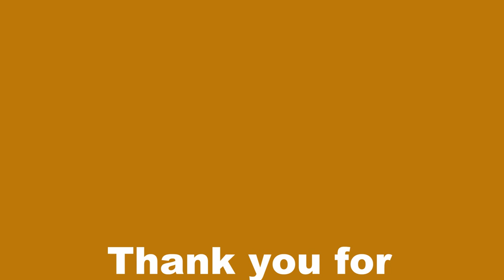Eichhörnchen Maske basteln 🐿How to make Squirrel mask🐿как сделать маску белки белочки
wie bastelt man eine Maske für Kinder - Maske basteln - wie zeichnet man ein Eichhörnchen  - wildes Kätzchen zeichnen - Maske selbst machen - Maske zeichnen  - Katze basteln - How to draw a squirrel for Children - how to make squirrel - How To Draw A Cute squirrel Face - wild Cat Craft - paper Craft - how to make a paper  mask - اصنع قناع القط
एक बिल्ली मुखौटा बनाओ
לעשות מסכת חתול - Faça uma máscara de gato - Cómo hacer máscara - Bir kedi maskesi yap -
صنع اقنعة حيوانات

DIY Puppen aus Socken,leicht und schnell zu machen /Dolls made of socks, easy and fast to make

Pop Up Karte DIY -  Geschenke Weihnachtskarte basteln Lena DIY -